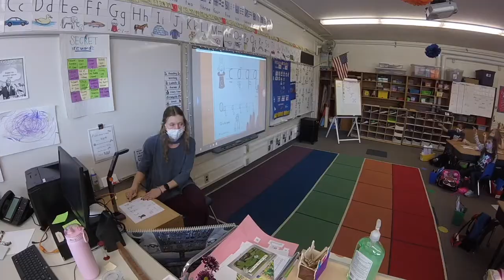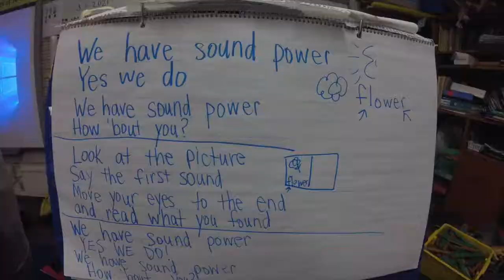C.B. Smith Kindergarten Transition Video 2021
This video introduces C.B. Smith School to incoming Kindergarten students!